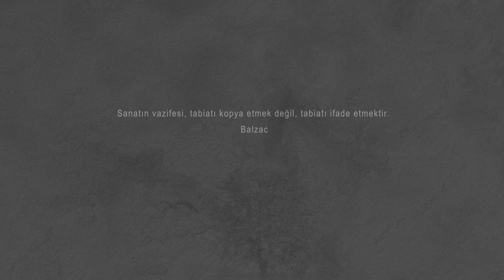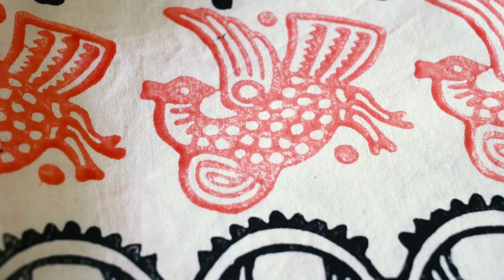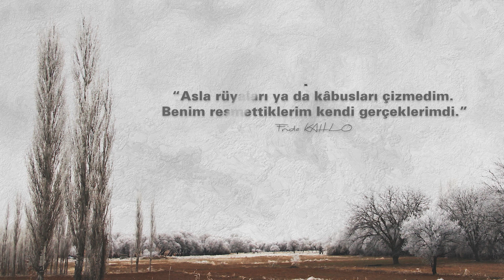Yazma Sanatçısı Buket Atacan / Sanatın Kadınları Belgeseli S2 - B8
Bir çok festivalden ödüllerle dönen Sanatın Kadınları Belgeseli'nin 2. sezon 8. bölümü yayınlandı.
2. Sezon 8. Bölümün konuğu, Yazma Sanatçısı Buket Atacan.
Yazma sanatçısı Buket Atacan ile renkler, usta - öğrenci,  sanatta kadın olmak üzerine ve anılar üzerine keyifli bir sohbet gerçekleştirdik.
Güzel sohbeti ve Sanatın Kadınları Belgeseli'ne yapmış olduğu katkıdan dolayı Yazma Sanatçısı Buket Atacan hocamıza sonsuz teşekkür ederiz.

Sanatın Kadınları Belgeseli'nin 2. Sezon ekibi;
Yönetmen: Erol Çelik
Prodüktör: Deniz Çelik
Yönetmen Yardımcısı: Volkan Çelik